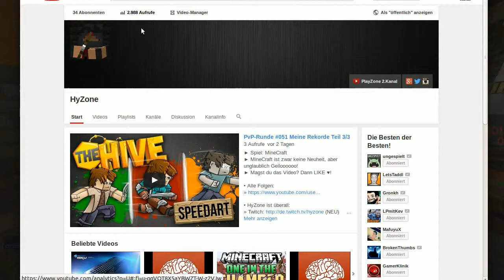PvP-Runde #052 Late-Folge und Weltmeisterschaft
► Spiel: Minecraft
► BP ist zwar keine Neuheit, aber unglaublich Geiloooooo!
► Magst du das Video? Dann LIKE ♥!

• Schlusswort:
» Ich hoffe euch gefällt diese PvP Runde und habt viel Spaß wenn ihr meinen Kanal durchstöbert:)